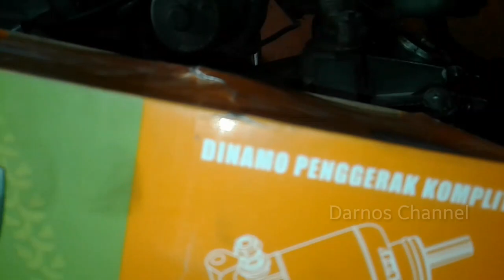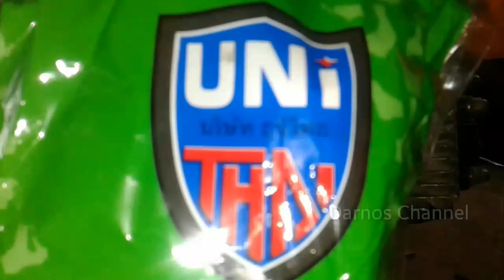Cara pasang dinamo kw stater grand | DarNos Channel | PAK NO TV